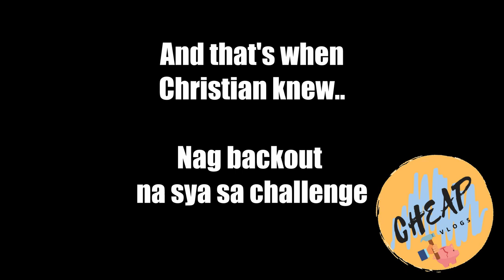Cheap Vlogs #3 - Men..at work?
Random clips of work life during this pandemic. Huge shout out to SOZO Restaurant one of the best here in EUR (Rome) if you're looking for quality japanese food!